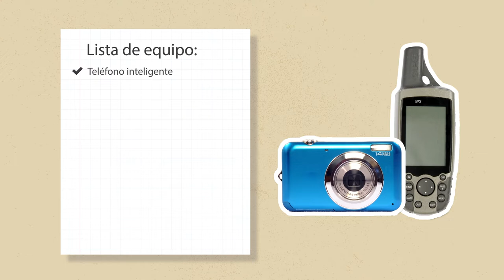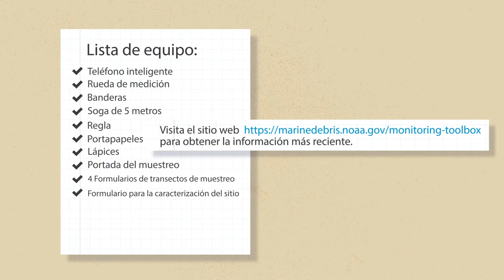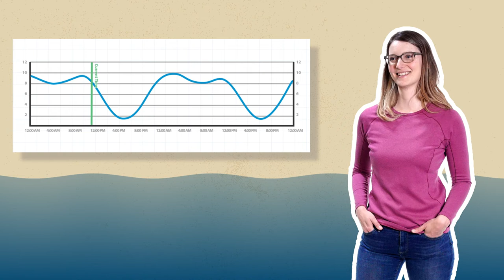Video de capacitación MDMAP 2: Elección de un sitio y equipo de recolección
El Proyecto de Monitoreo y Evaluación de Desechos Marinos, o MDMAP, involucra a socios y voluntarios de NOAA en todo el mundo para inspeccionar y registrar la cantidad y los tipos de desechos marinos en las costas.
Estos cuatro videos cortos de capacitación presentan a MDMAP a los participantes  y cómo realizar un muestreo. Úselos como punto de partida, , para actualizar sus habilidades o capacitar a nuevos miembros del equipo. Estos videos complementan la Guía de encuestas costeras y la Guía de categorización de elementos que también se encuentran en la Caja de herramientas de monitoreo.
En este segundo video de la serie de videos de capacitación MDMAP, prepárese para su encuesta MDMAP reuniendo equipo, eligiendo el lugar de muestreo y estableciéndolo.